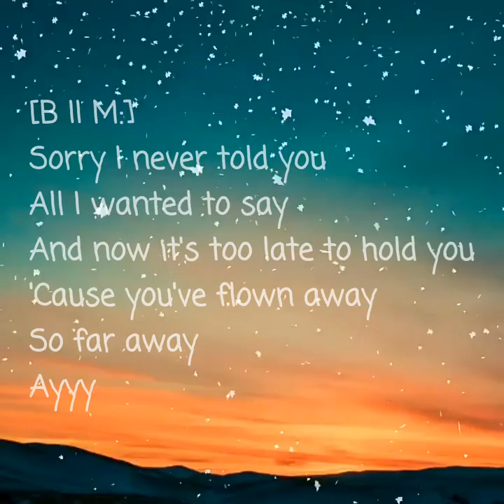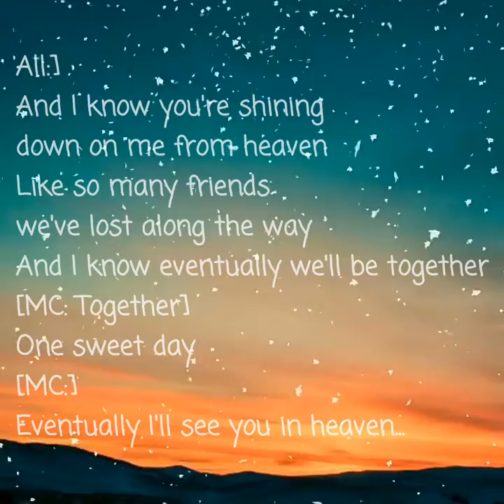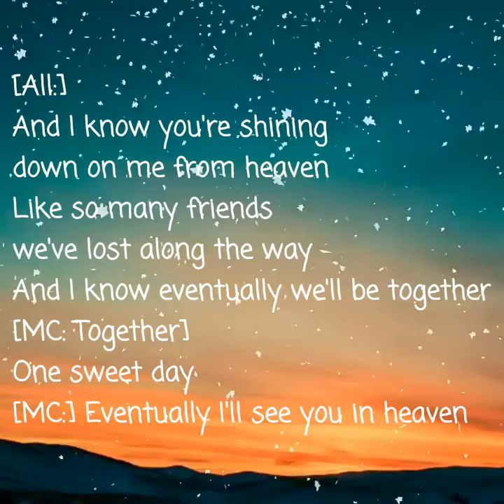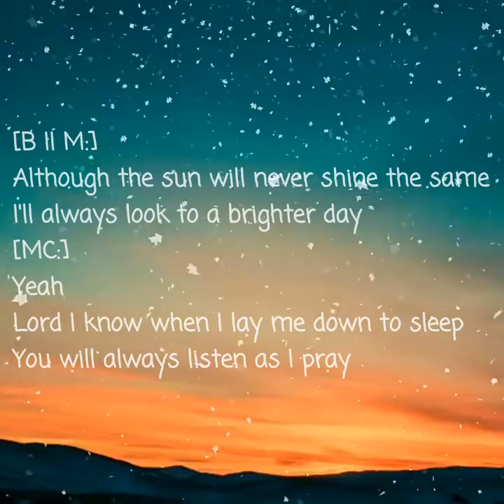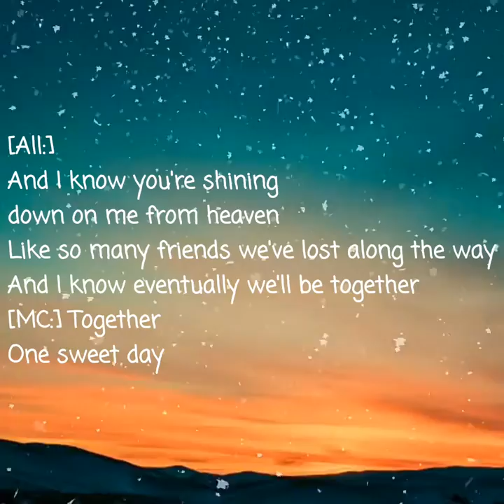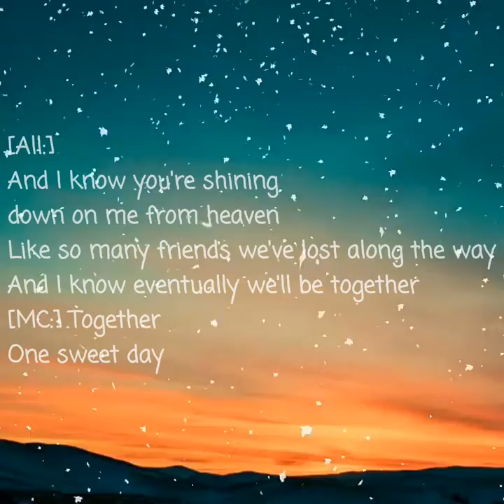One sweet day - Mariah Carey ft. BOYZ2MEN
One sweet days lyrics

Category

Music

Song

One Sweet Day

Artist

Mariah Carey feat. Boyz II Men